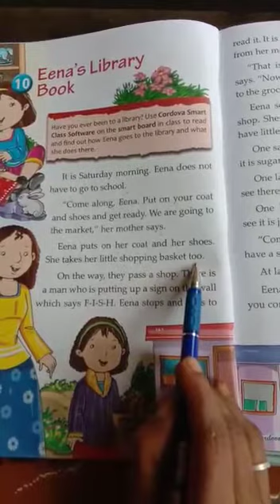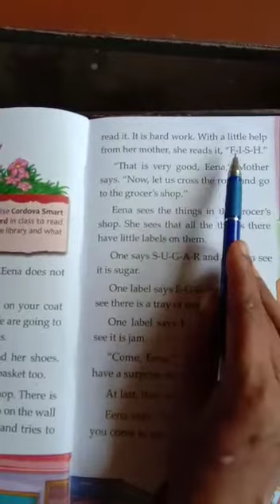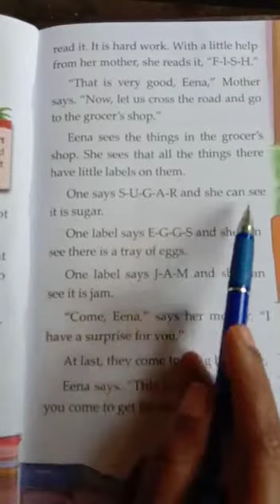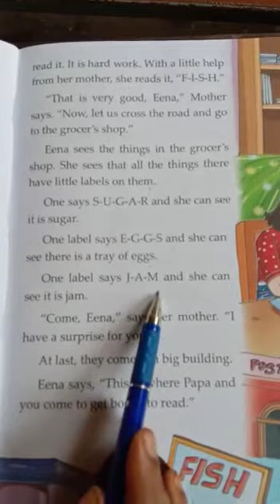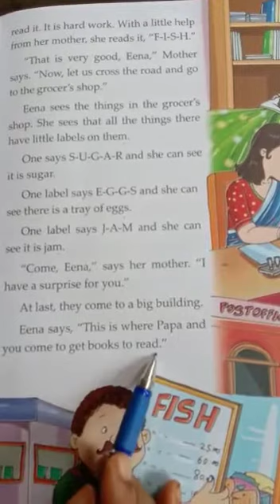Class-1 Ch-10 Eena's Library Book